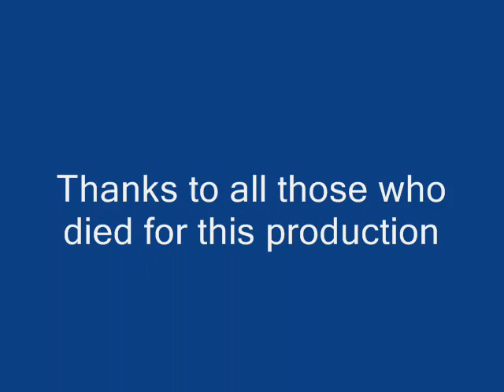1st Recon Betallion on Call of Duty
here is the 1st RBN guys playing some CoD. Stay after the credits, you'll get 3 videos.